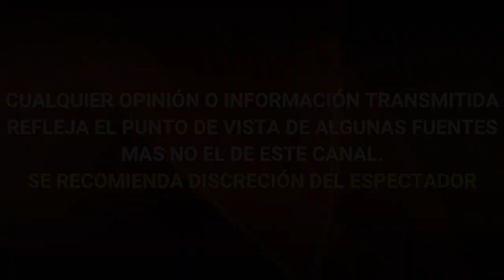JORGE BERNAL AFECTADO y MOLESTO por la SALIDA de CAROLINA SANDOVAL